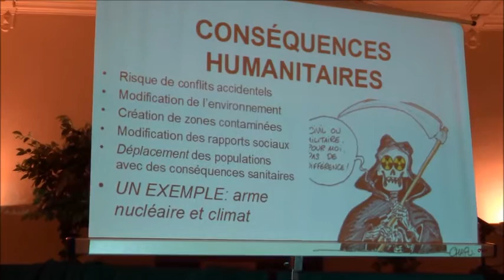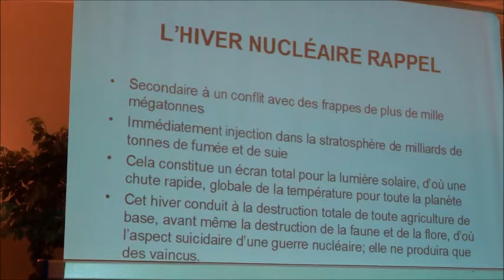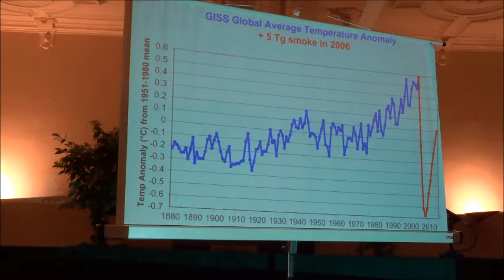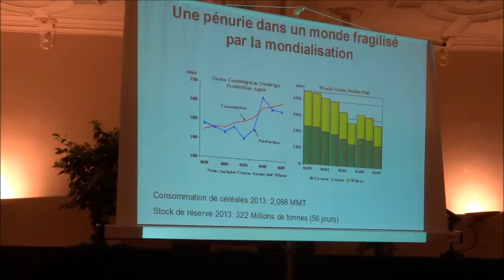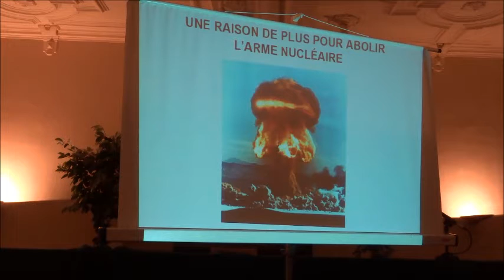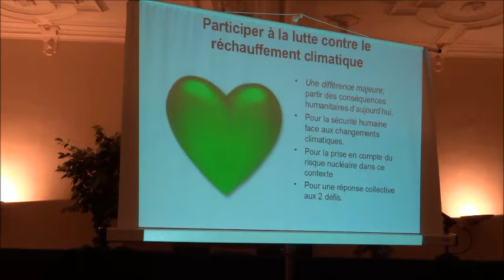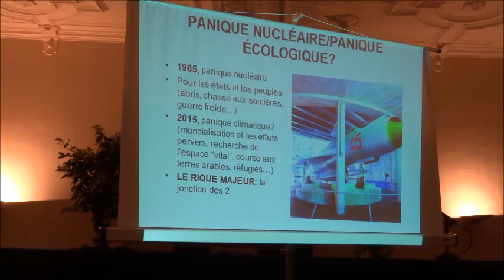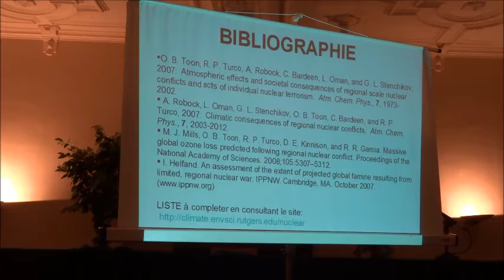Conférence : nucléaire santé et climat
Dans le cadre du mois d'actions à Strasbourg pour la fermeture immédiate et définitive de Fessenheim, initié par Pierre Rosenzweig qui fait un jeûne durant le mois d'octobre 2015, cette 3è conférence "Menaces climatiques et nucléaires"  a eu lieu le 22 octobre au FEC (place St Etienne, Strasbourg), animée par le Docteur Abraham BEHAR, président de l' AMFPGN (Association des Médecins Français pour la Prévention de la Guerre Nucléaire)
site de l'association :